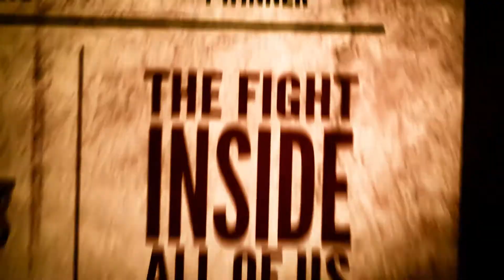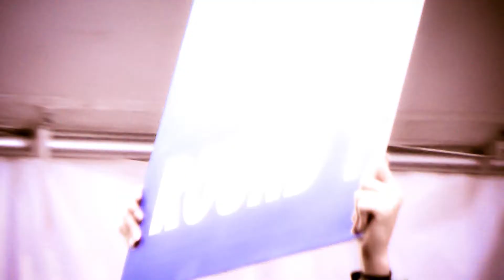Bartenders Beatdown Spring 2012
-The Bartenders Beatdown is an amateur fighting series consisting of the "who's who" in the hospitality business, infused with local celebrities and sports figures.

-Bar, restaurant, and nightclub recruits are matched up by weight class, trained for 4-8 weeks by professionals, and then sent into the ring for bragging rights!

-Fighting style will be kick boxing with head guards, shin guards, and standard boxing gloves.

-Fight format will be three rounds, minute and a half each.

-Event will take place on the rooftop of the EpiCentre with stage and tent located adjacent to the Bud Light stage.